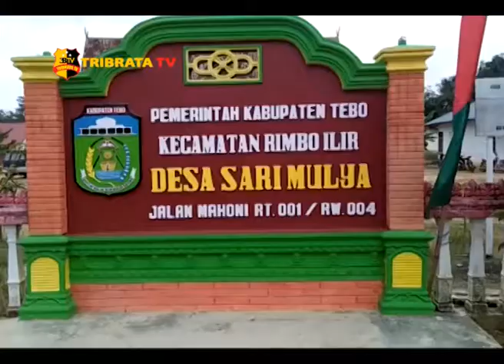SATBINMAS POLRES TEBO LAKSANAKAN BINLUH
BERTUJUAN AGAR MASYARAKAT MENGERTI DAN TAHU SERTA MENJALANI ATURAN HUKUM YANG BENAR